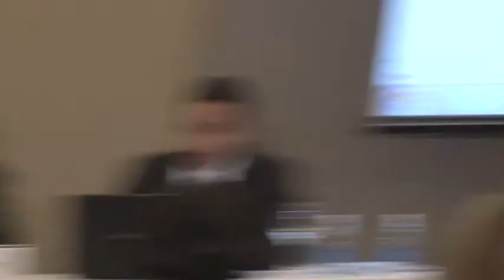Painel - A Resolução 56/2010 do CNMP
Moderação: Paulo Taubemblatt